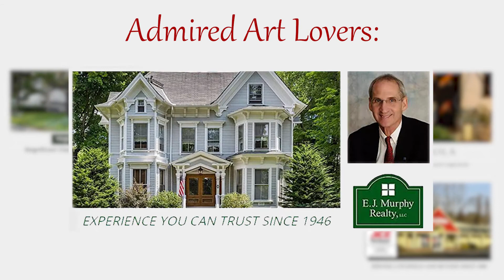The Voice of Art's "Litchfield Art Festival Part 1"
Litchfield Art Festival 2021
"All-Accessible Creative Placemaking"

​Part I @ The Litchfield Inn: June 19, 2021 (10am - 5pm)
​Part II @ Goshen Fairgrounds: Aug. 28 - 29, 2021 (10am - 5pm)
Part III @ Miranda Vineyard: Oct. 2 - 3, 2021 (10am - 5pm)

The Voice of Art is thrilled to announce its very first outdoor juried fine art show, “Litchfield Art Festival” that will be a highlight for collectors and residents from the Tri-State region, New England and beyond.  The Litchfield Hills has a history and reputation for featuring top fine artists from across the country, and also many well-known and beloved New England and CT artists widely admired by art enthusiasts.  Attracting thousands of visitors, the festival will provide an exciting platform for artists to engage with attendees and sell their work.